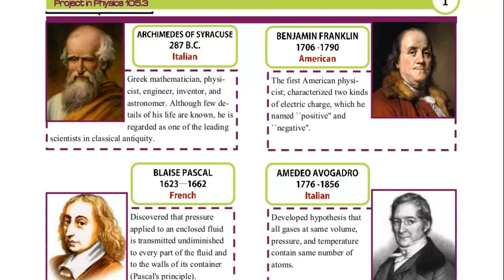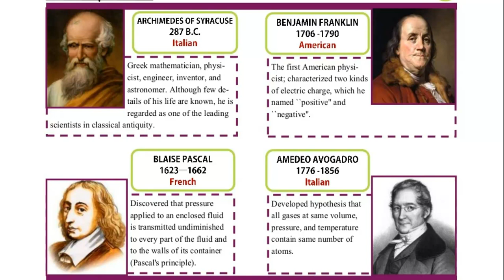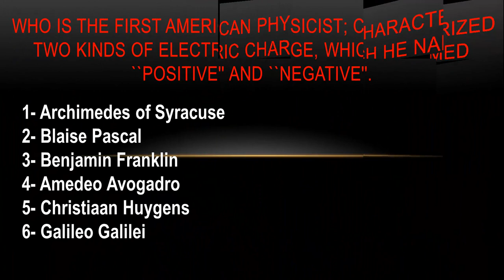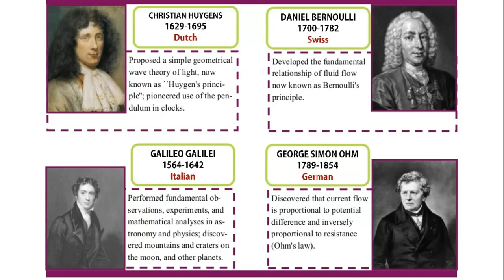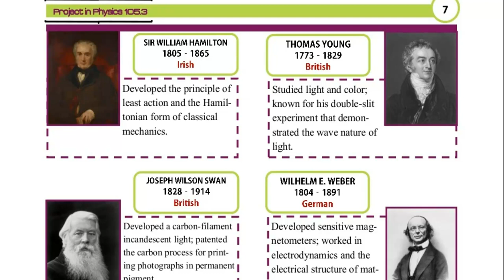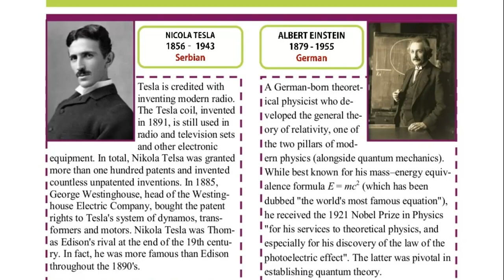All Famous Physicists and Their Contribution - Enjoy with Scientists and increase your Knowledge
methods of science
mad science
all famous scientists and their inventions
physics  scientist
chemical scientist
biological scientist
scientist
test your knowledge
who is the scientist
enjoy learning
materials scientist
guess who
blaise pascal
archimedes of syracuse
benjamin franklin
amedeo avogadro
christiaan huygens
galileo galilei
daniel bernoulli
nikola tesla
albert einstein